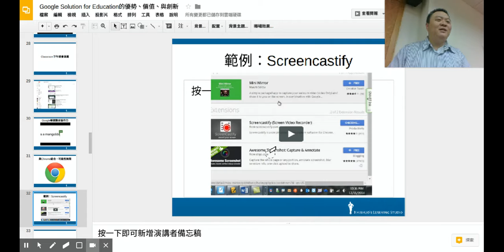Apr 19, 2017 11:37 AM